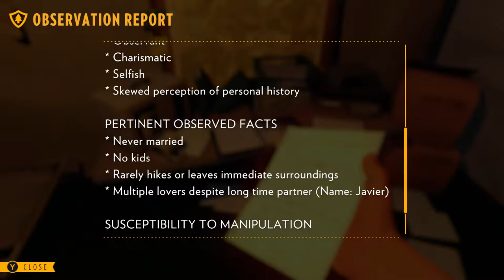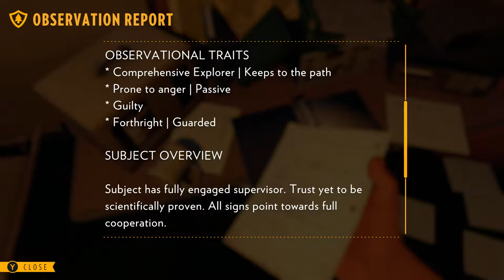Firewatch. (Live stream test) (Getting to Wapiti)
Testing doing a first live stream. Continuing my first playthrough of Firewatch on PC, just exploring Wapiti. Roughly halfway (ish) through the story.